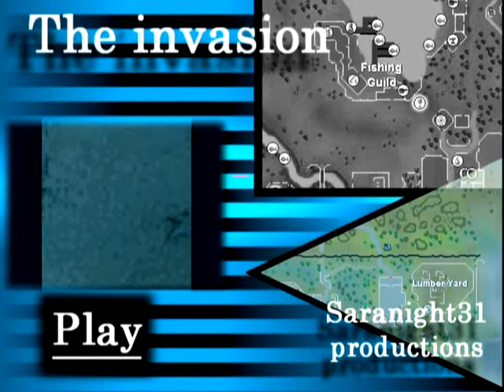Runescape, The invasion opening tittle - menu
runescape invasion opening tittle menu

bacicly lets you play the whole series in a row
contains highlights of the 1st 3 episodes

also has some realy good effects
click the play icon to see all the episodes so far

storyline:

the salvation knights fight to take back most of runescape from the ZAMORAK REPUBLIC and their evil leader "Genocis"    comander Briany leads the red falcons through deaths door and out again as they fight for everything they know of!

(more story coming soon)